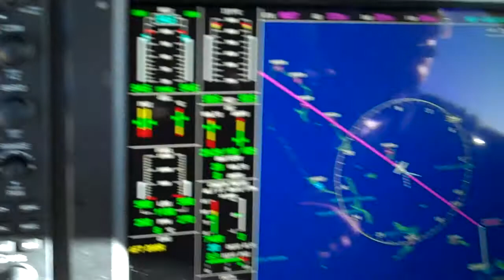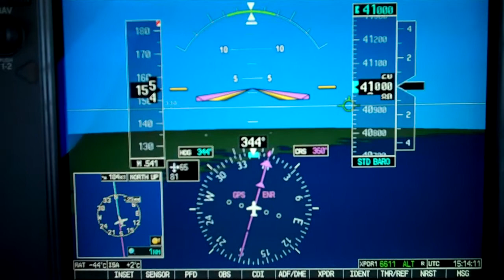Tents for Haiti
David and I fly down to Florida in his Cessna Mustang jet, fill the entire airplane (cabin, nose baggage, rear baggage) with tents for Haiti, and fly them over to Providenciales, Turks & Caicos. From there they will be ferried in a propeller-driven airplane to a small airport in Haiti. Then we went back to Florida and picked up another load of tents...